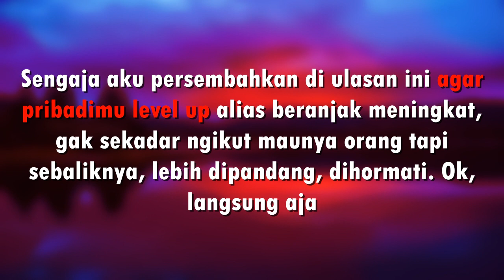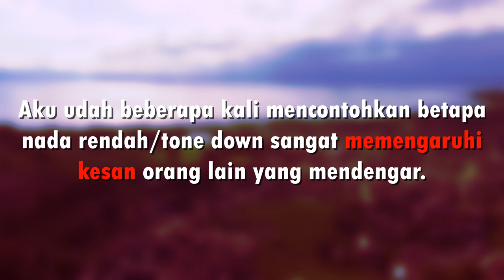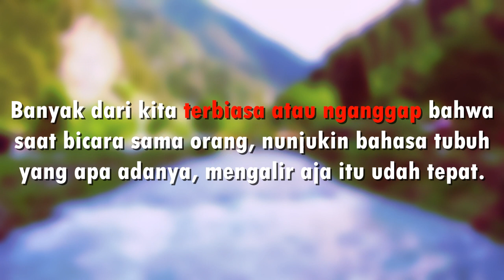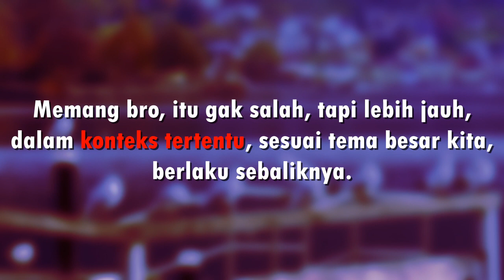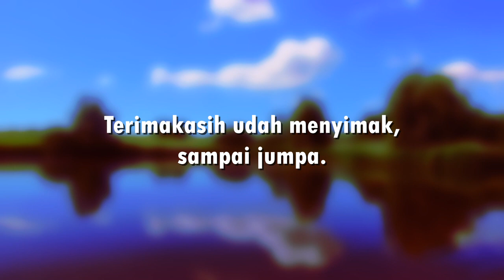Ini Rahasia Jadi Sosok Cowok Misterius, Disegani & Menghanyutkan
Episode ini gak cuma bikin sosokmu menarik di mata cewek. Siapapun yang ketemu, ngobrol sampai membicarakan topik tertentu akan ngerasa ada yang lain dalam dirimu.